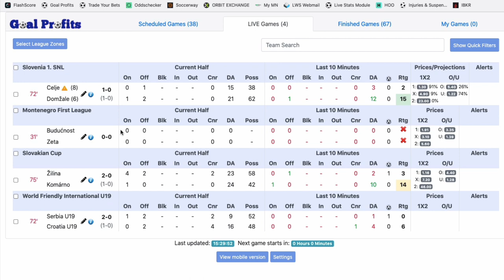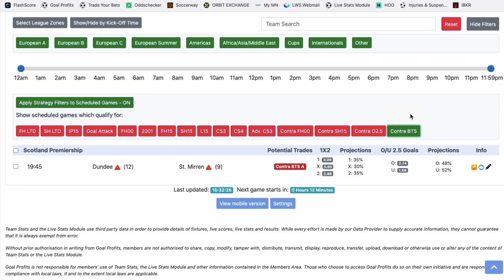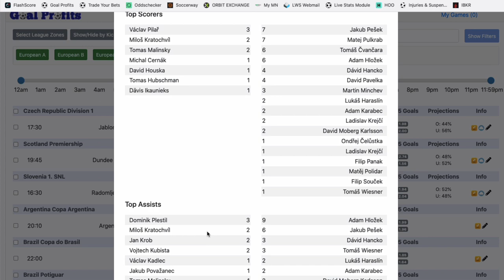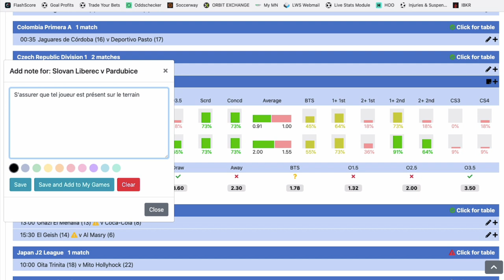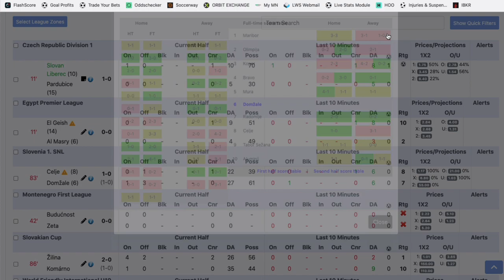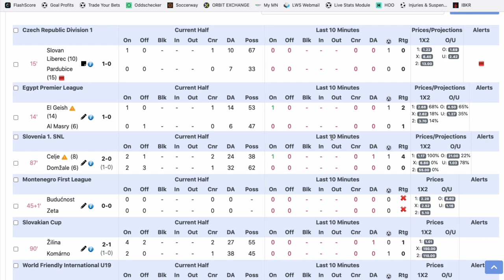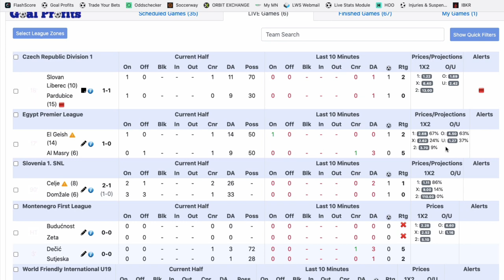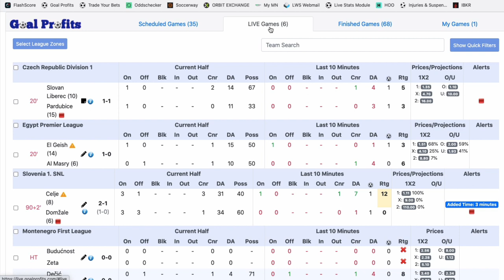Goal Profits - Le module LIVE le plus puissant du marché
Si tu fais du LIVE dans les paris sportifs, le module LIVE de Goal Profits est certainement le plus puissant. Petite démonstration...

BONUS

CONTACTER PHILIPPE